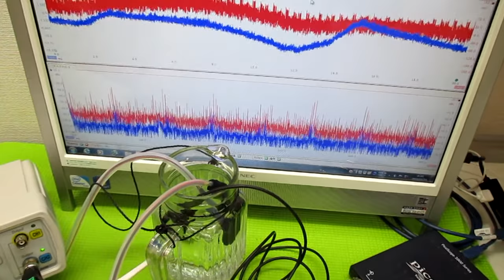音と超音波の組み合わせを利用した超音波制御 ultrasonic-labo